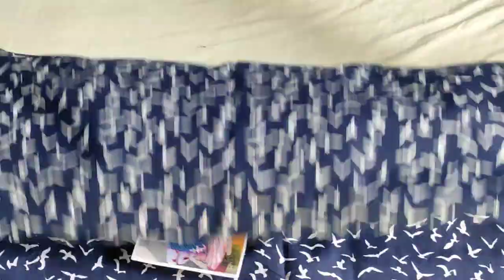💯💥लो जी आज सबसे हटके कुछ अलग चिकन वर्क में बहुत ही सुंदर सूट वो भी कम रेट में कॉटन की मस्त वैरायटी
कॉटन की मस्त वैरायटी
cloth house
retail market
cotton suits
party wear suits
HI,
YOUTUBE CHANNAL
YOUR QUARY:-
super market#khan bloges#desioner saree lahanga lahanga cholli#saree fild ganj market ludhiyana#fasion street#fashion house ludhiyana holesal;e market#ludhiyana cloth market#lahanga designs#desaioner dress#best kurti for woman#woleen suits